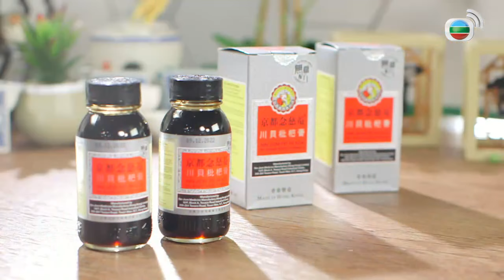阿爺食譜| 陳皮檸檬燉鴨、鹹檸檬浸黃腳鱲、脆皮牛肋肉 | 阿爺廚房 Sr.5 #31 | 李家鼎、譚玉瑛 | 粵語中字 | TVB 2020|美食烹飪食譜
隨著時代變遷，許多曾被記載的經典菜式已經失傳。「鼎爺」李家鼎再顯功架，將這些「消失的味道」逐一重現！購入現成醬料固然方便，但自家製作更能貼近口味！本輯《阿爺廚房》會披露鼎爺的獨門秘方，奉上各式各樣「功夫菜」。鼎爺還聯同好拍檔譚玉瑛到餐廳覓食，品嚐台灣、潮州等地的傳統菜餚。想在家中廚房炮製多款地道滋味，又可行嗎？此外，二人前赴塔門，深入瞭解漁村風情。在這個隱世秘境，又會發掘到甚麼特別的味道？